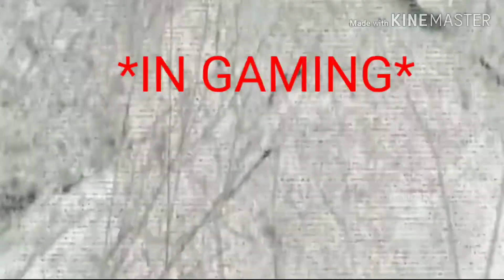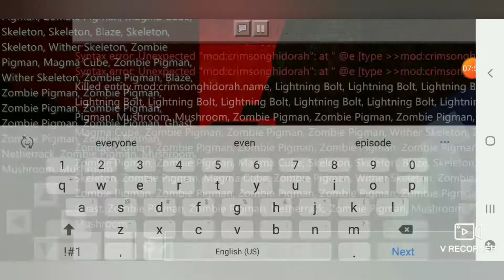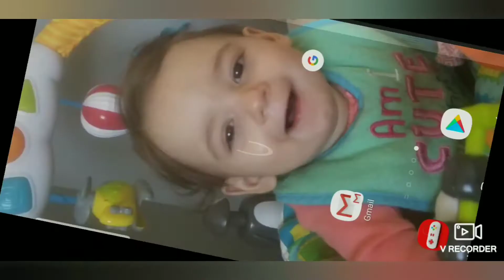Mountain mobsters episode 11 THE CRIMSON KING